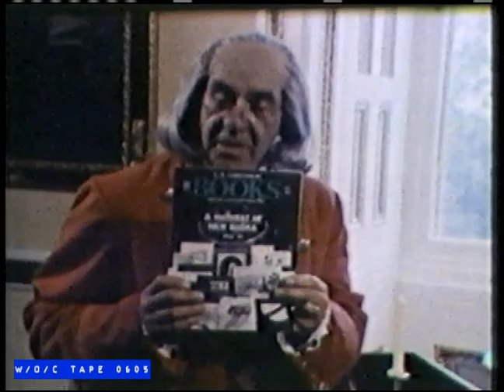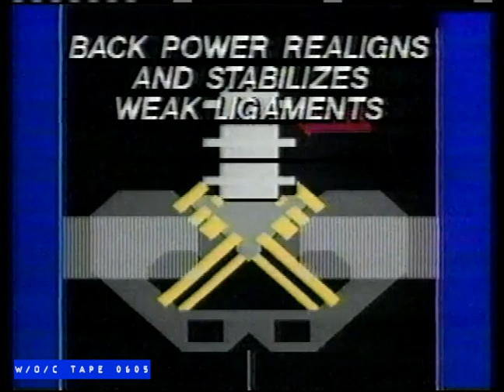WOC Tape 0605 Commercial Compilation - 1988